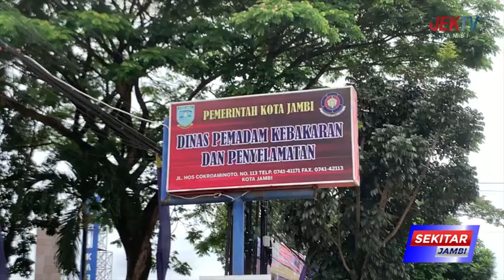14 KASUS KEBAKARAN TERJADI DI KOTA JAMBI PADA AWAL TAHUN 2023